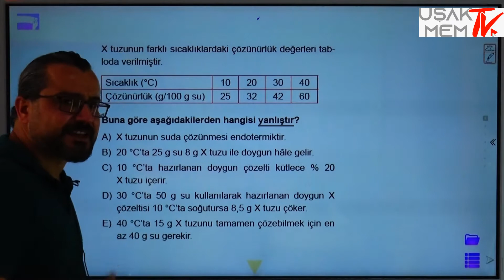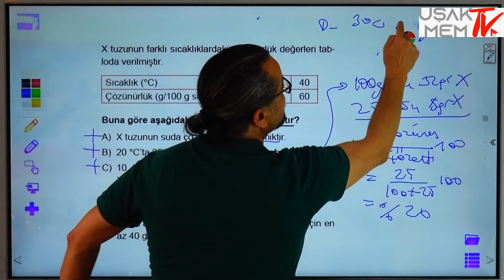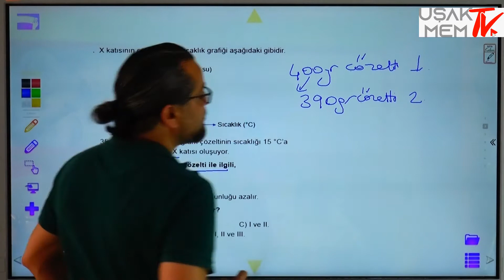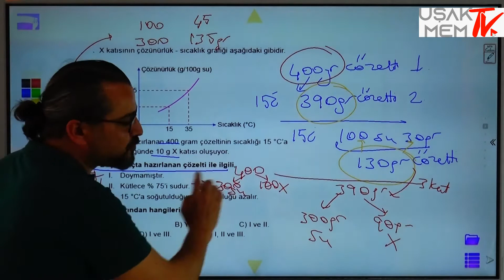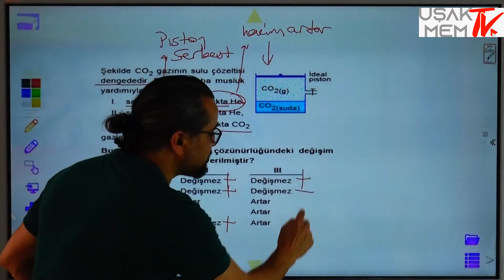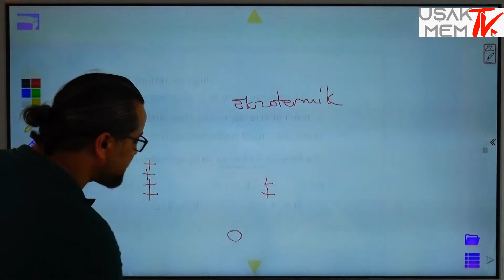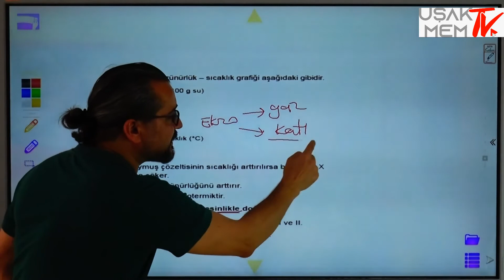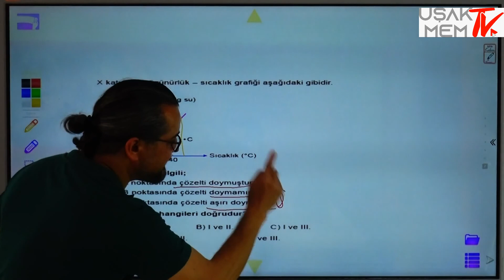11. Sınıf AYT Sıvı Çözeltiler Ve Çözünürlük - Çözünürlük